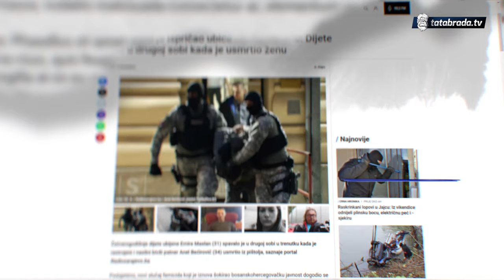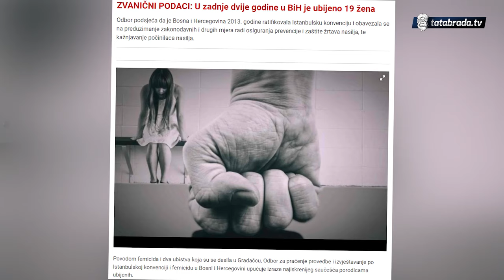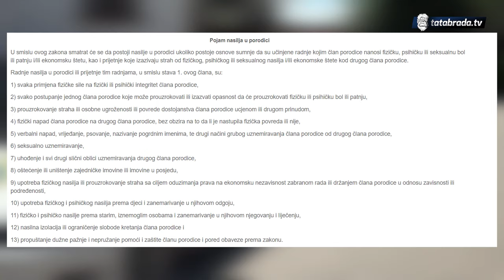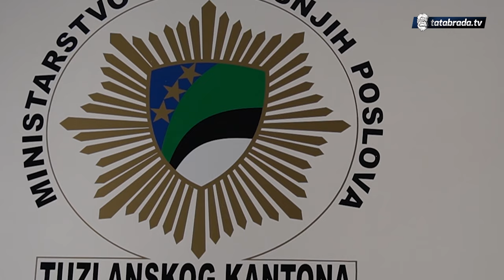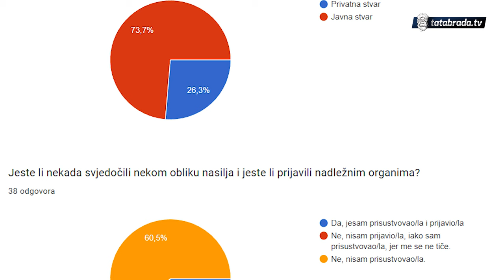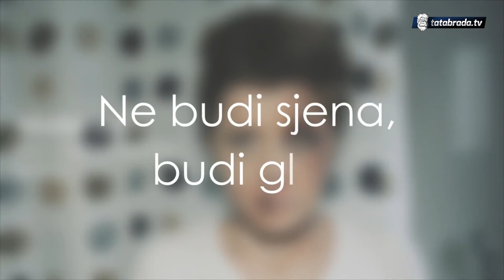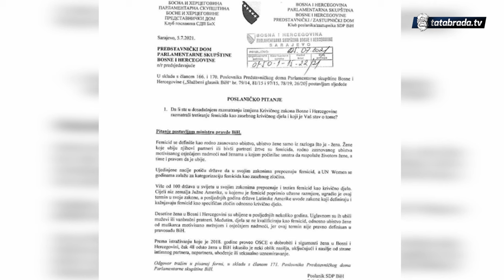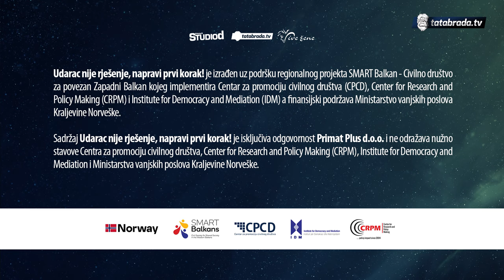Tišina koja viče: Udarac nije rješenje, napravi prvi korak! Borba protiv femicida je počela! EP1